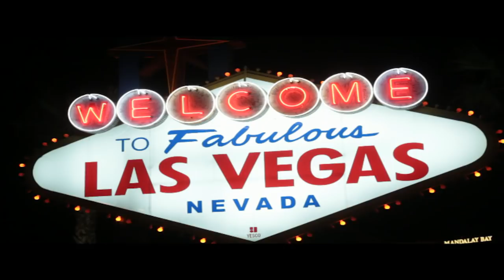Hypnotized to Be Pornstars, 2018!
Hey guys, I am happy to present to you the best porn names of 2018! This is Part 1 of a 3 part series. Watch as these guys come up with the best and most creative porn star names they can come up collected from the entire year.  Let me know which ones were your favorites in the comments below, enjoy!

If you ever want to see my SHOW LIVE here is a link to my YOUTUBE FRIENDS SPECIAL PRICE VIP TICKETS

-Marc